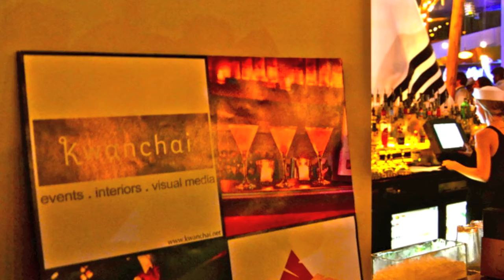Amber Yacht Club Party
Kwanchai and Amber Restaurant and Lounge teamed up together to make one of the best pre-seafair bashes of all time!